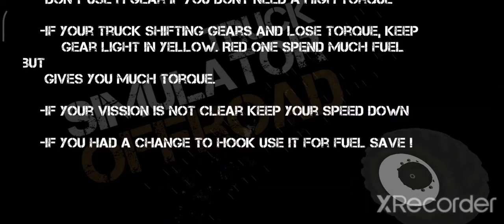Truck Simulator Off-road : Gameplay Night Drive : Part-2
truck simulator off-road gameplay

night drive